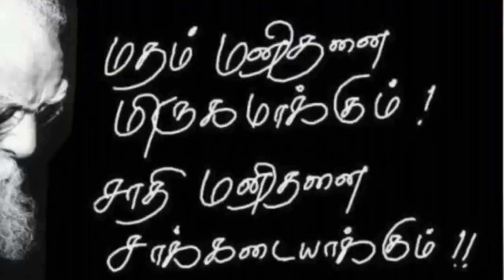சங்ககிரியில் 500 வருட பழமையான ஆலமர விழுதினுல் உள்ள சிவன் கோவில் | kutty story | sankagiri history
பொறுப்பு/துறப்பு:
* இந்த விடியோவில் சொல்லப்படும் தகவல் உண்மையும். உண்மையை சார்ந்த தகவலாக இருக்கலாம்.
* kutty Story  YouTube channel எதற்கும் பொறுப்பேர்க்காது.

சங்ககிரியில் 500 வருட  பழமையான ஆலமரத்தின் விழுதினுல் உள்ள  சிவன் கோவில் in kutty story